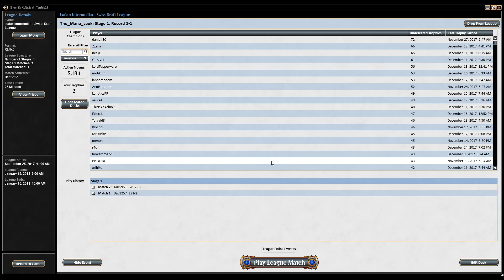Ixalan Draft (December 16th): Match 2 - Spikey Saturday #147